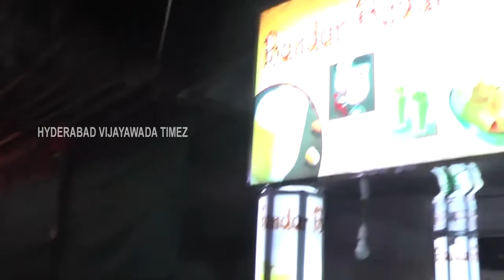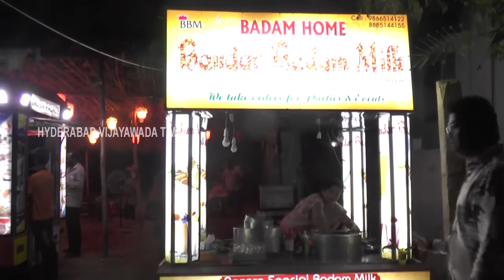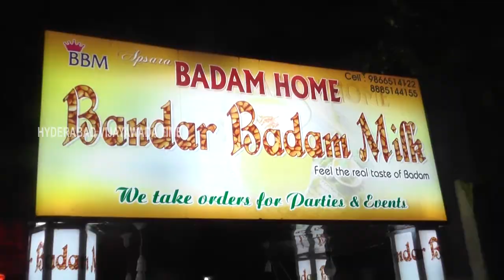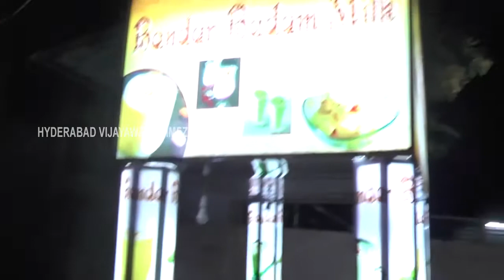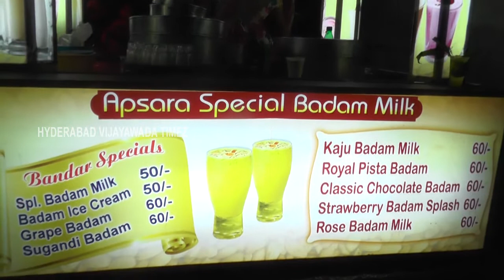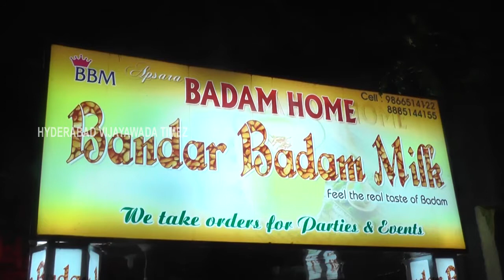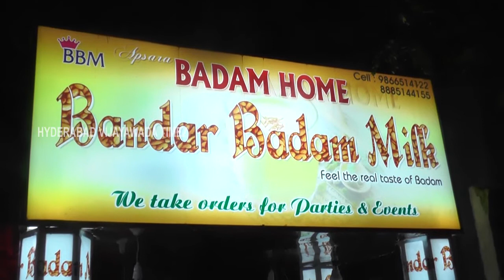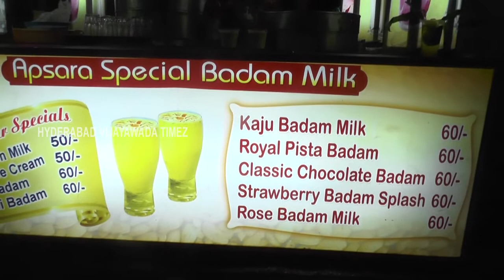Dosapalace,Vijayawada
Bhandam Bhadam Milk